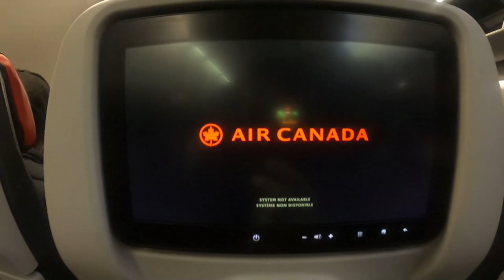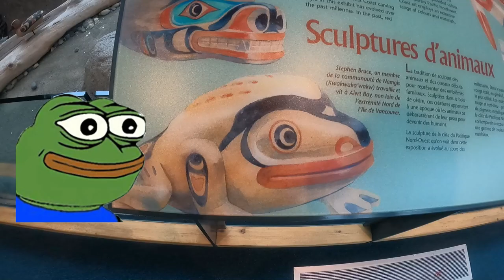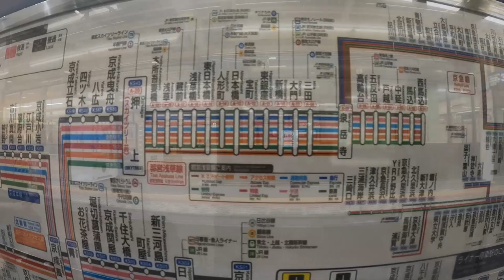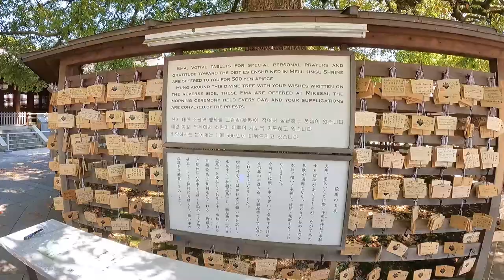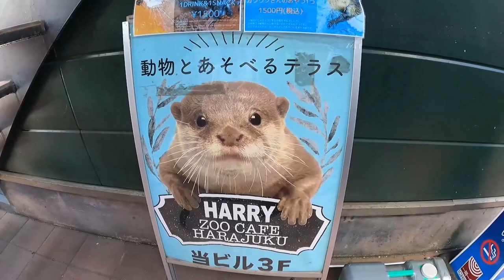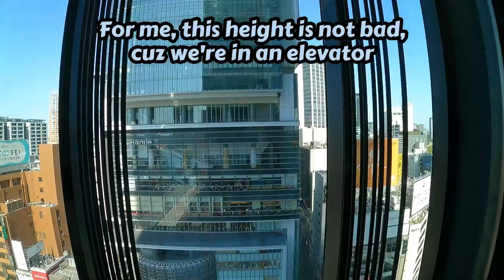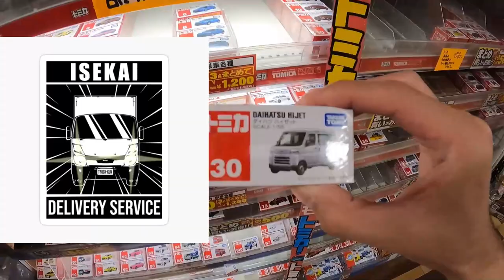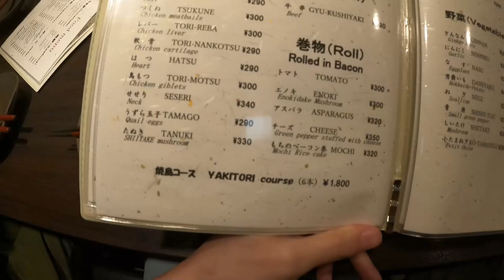FIRST TRIP TO JAPAN 🇯🇵 | Tokyo, Otter Cafe, Shibuya, Eats, Anime | Jshoea Vlogs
My first vlog of Japan. We first landed in Tokyo and explored Shibuya- Yoyogi Park, Otter and Hedgehog cafe, Shibuya Sky, visited Shibuya Crossing, Don Quijote, and tried Yakitori for the first time. Many recommendations came from Japan youtube and Japan Tiktok recommendations, Ask in the comments down below if you're interested in the places we visited and things we ate.

I mostly do gaming content, and this video might be repurposed to start my vlogging channel, but we'll see